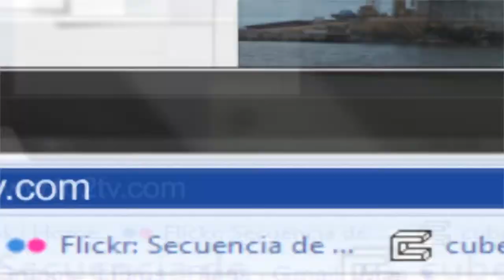Preparativos ante la inminente llegada del Huracán Ernesto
Con cada amenaza, se hace evidente la reconocida cultura de prevención en caso de huracanes que distingue a la sociedad quintanarooense, ante la inminente llegada del Huracán Ernesto, no fue la excepción.